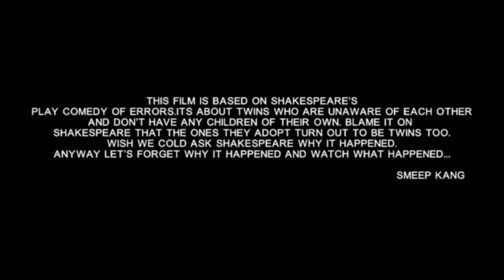Double The Trouble [Full Movie] Gippy Grewal《Dharmendra》|New Punjabi Movie